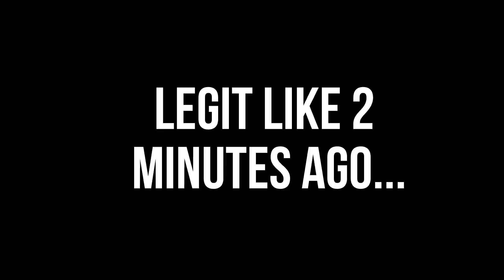I GOT THE ICE PICK.. (WWII)